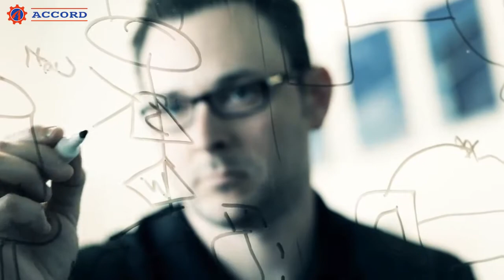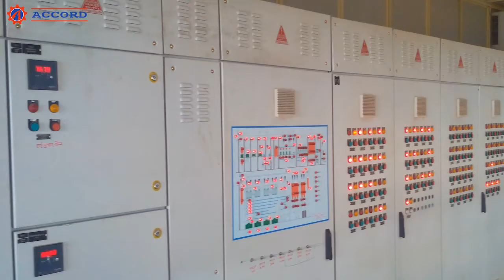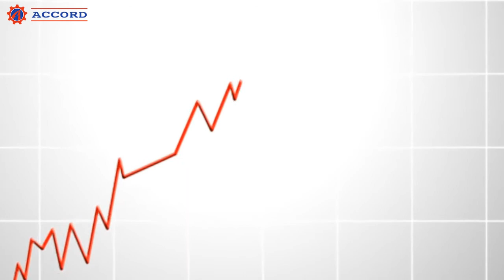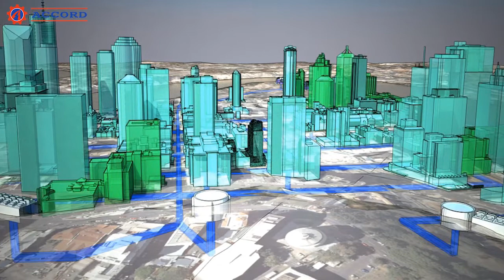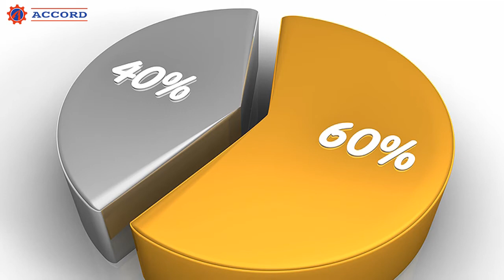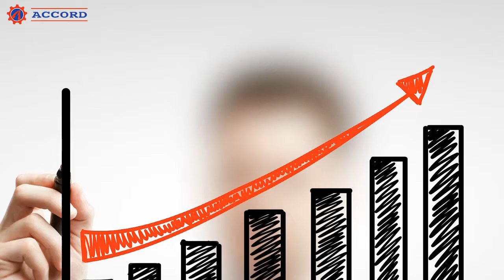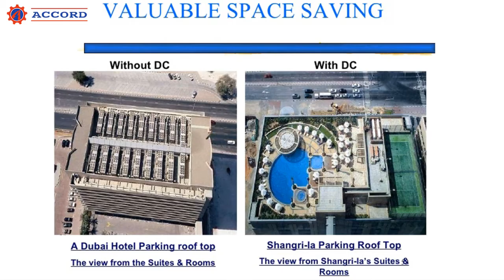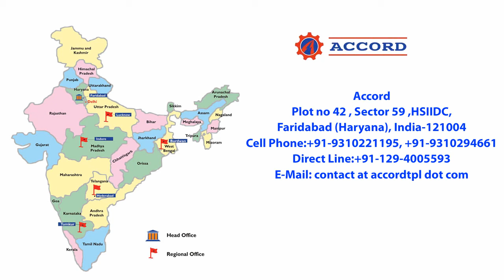Accord Automation - Turnkey Electrical and Automation Solution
This video is related to sharing the information of what Accord TPL do?
Industries Served
Food Beverages Automation
Ethanol Electrical and Automation Solution
Online Scales And Flow Balancers
Grain Monitoring system
Weighing And Batching
Grain Management Silo Automation
Automatic Oil and Water Dosing Machine
FRK Blending Automatic Machine
Industrial Waste Water Treatment Plant
Automation System For Power Plant
Automation System For Oil And Gas Plant
Metal Plant Electrical Automation

Our customized solutions offer :
Innovative Rugged and Design systems
Advanced Automation with increase in Production
Increased Operational Efficiency
 Reduced Production cost
Improved labour Utilization
Advanced control and Monitoring solution
Plant production analytical Data

Accord is a leading Systems Integrator of Industrial Automation specializing in the manufacturing Industry, material handling, process control and other industrial equipment with latest PLC, Ac drives and Motion Control solutions We Offer onsite and offsite turnkey projects restore productivity to like new levels. We continually monitor the control system marketplace so that we can recommend to our customers solutions that best match their desire to make their equipment and processes operate at maximum efficiency and minimum cost.
Accord Group is an leading solution provider for Electrical and Industrial Automation established in 2002.